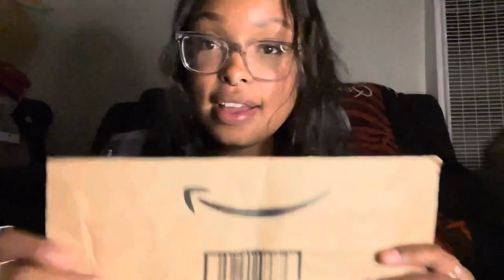Horizontal lebret piercing at home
Hello guys!
I missed making videos so much. 🥲
So happy I reached ✨1000✨subs!
Let’s keep going? 🔥2000🔥subs?